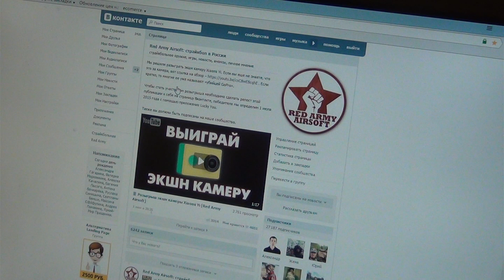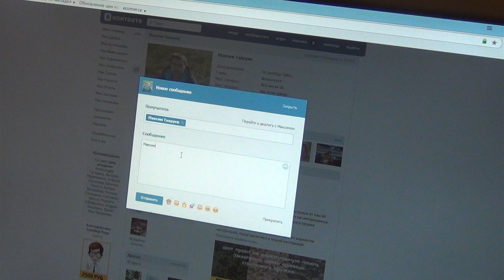Результаты розыгрыша экшн-камеры Xiaomi [Red Army Airsoft]